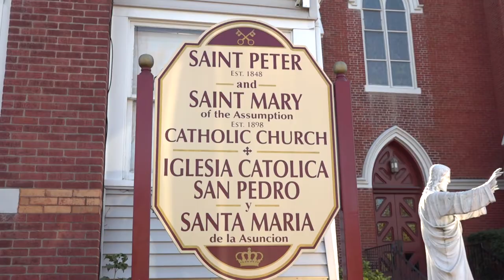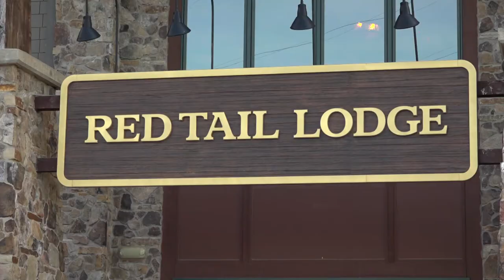Wedding Highlights at St. Peter’s Church in Haverstraw, NY & Mountain Creek Resort in Vernon, NJ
St. Peter's Church is a beautiful historic church in the town of Haverstraw, New York.  Its gorgeous grounds have great spots to take photos with lots of trees and flowers. The church itself is beautiful inside with lots of natural light streaming in through the stained glass windows.

Mountain Creek Resort is a beautiful venue in Vernon, NJ. It has a gorgeous view of the surrounding area and its grounds are lush and green with many trees and flowers as well, giving off a feeling of seclusion while still being close enough to get to all the activities at the venue.

If you are looking for a perfect place for your wedding and wedding venue, be sure to check out the  St. Peter’s Church in Haverstraw, NY & Mountain Creek Resort in Vernon, NJ!